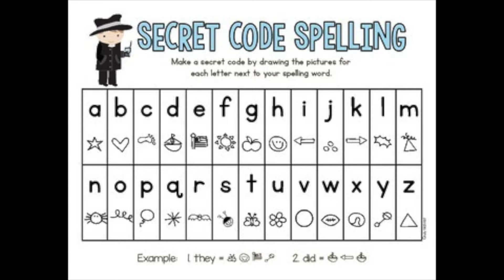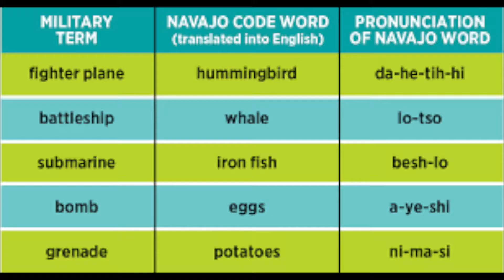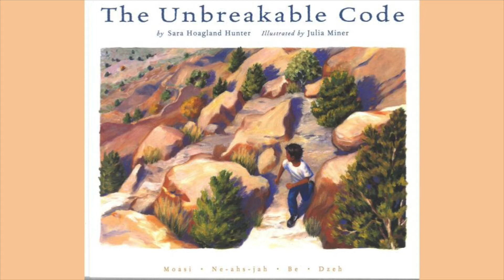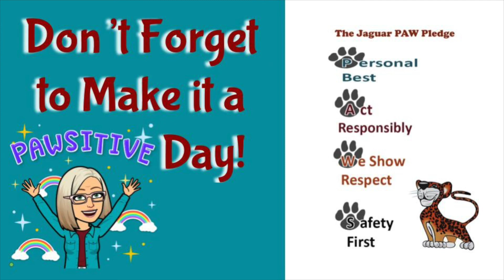Jensen Jaguar Time Video 6 Nov. 12, 2020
Happy November!  This month we honor Native American Heritage Month. This week's video is a special tribute to our special veterans, the Navajo Code Talkers who played an integral role in helping the US win in the Pacific during WWII.  The story this week is "The Unbreakable Code" by Sara Hoagland Hunter.